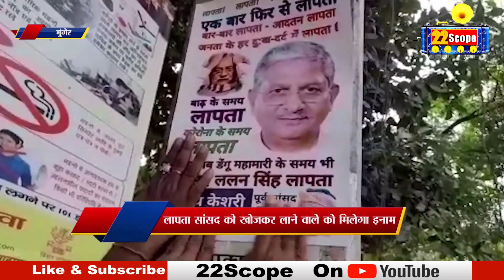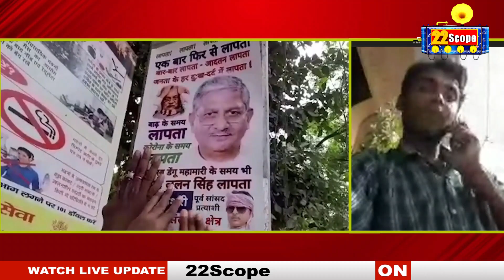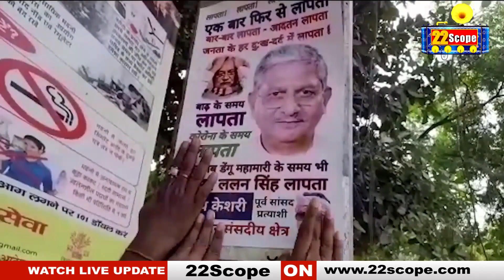मुंगेर में ललन सिंह हुए लापता का लगा पोस्टर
About Channel:
22Scope is a leading digital media platform of Jharkhand & Bihar. We are highly reliable and most trusted for political news, sports news, educational news, etc.

22Scope Live TV | 22 Scope | Hindi News | 22 Scope लाइव